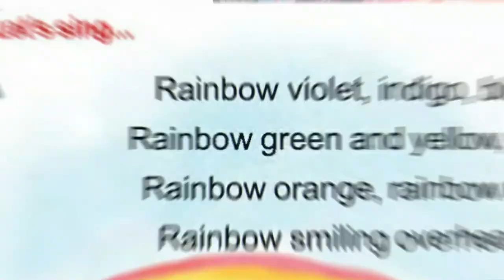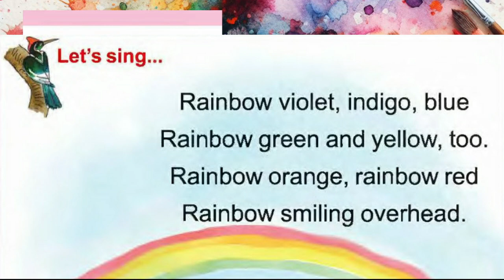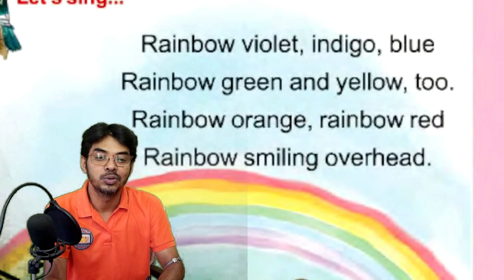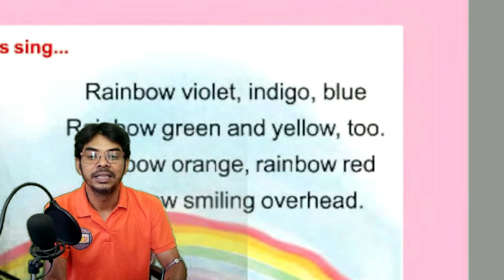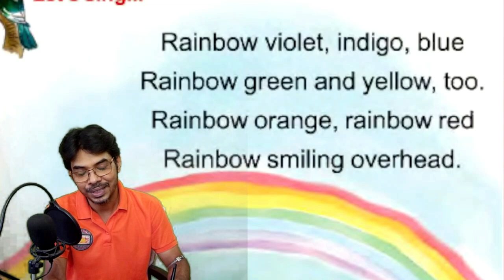AMAR BOI CLASS 1 SING A SONG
পশ্চিমবঙ্গ প্রাথমিক বিদ্যালয় সংসদের প্রথম শ্রেণীর দ্বিতীয় পর্বের বইয়ের প্রথম পাতায় রেঙ্গ সংক্রান্ত যে গানটি দেওয়া আছে। তা পড়ানোর পদ্ধতি এবং শিশুদের উপযোগী সুর ও ছন্দ মিলিয়ে এই ভিডিওতে একটি ক্লাস করা হলো।
এরকম আরো ভিডিও ক্লাস দেখার জন্য আমাদের এই চ্যানেলের সঙ্গে থাকুন।।